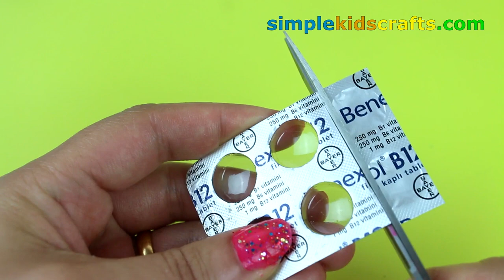10 DIY MINIATURE KITCHEN ITEMS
10 DIY MINIATURE KITCHEN ITEMS

Come Back to Simplekidscrafts Every Day for Fun Easy Crafts and Miniature Dollhouse Accessories, Toys and Rooms for Barbie Dolls. I will wait for you every Wednesday and Saturday with new 5 Minute Crafts and Dolls stories just for you.

XOXOXO,
Merve